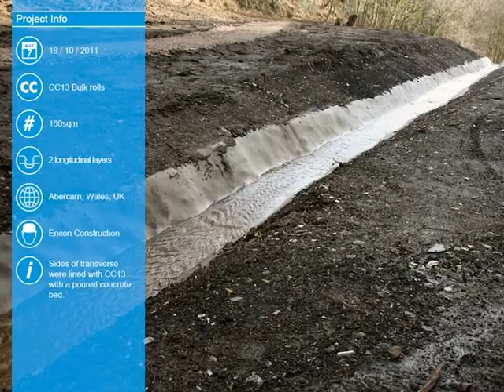Concrete Canvas (CC) Ditch lining installation - Abercarn, UK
Video overview of a typical small scale installation of Concrete Canvas to line an 80m ditch in a remote area of South Wales, UK. CC13 was supplied in bulk rolls, dispensed from spreader beam equipment and cut to length on site. Two sides of the transverse were lined with CC whilst the bottom was filled with poured concrete.